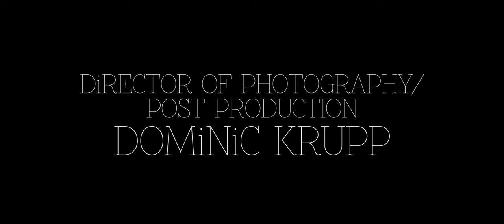MiGRAiNE // 36-hour Thriller Short Film *Award Winning*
*Official Selection at the Kalamazoo Teen Filmmaker Festival

*Winner of the Cinematic Merit award at the Kalamazoo Teen Filmmaker Festival

*Winner of the Silver Medal award at the SkillsUSA National Conference in the Digital Cinema Production category

This film was written, shot, edited, color graded, and delivered by two people in 36 hours in a city where neither of us had been to.

Michigan/Team 107 - SkillsUSA 2016 National Digital Cinema Production competition entry.
Louisville, KY

Nathan Pfund - SoundCloud: stupidity cascade